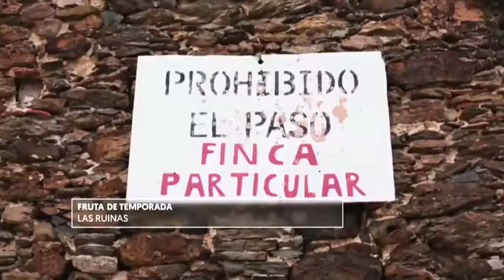TV3 - Tria33 - Tria33 - capítol 142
La tria que obre aquesta setmana du la firma musical de Jofre Font. Anna Guitart entrevista l'escriptora Almudena Grandes, que ha publicat nou llibre,"Los besos en el pan". I en l'àmbit artístic, descobrirem noves galeries que estan renovant el mapa de l'art català. Són altres maneres de veure i viure l'art, com ara les exposicions pop-up de Me&thecuriosity;galeries que són també la residència de l'artista, com Homesession, o galeries que són dins de pisos i gestionades amb llibertat i espontaneïtat, com The Green Parrot o El Palomar, especialitzada en temes "queer".